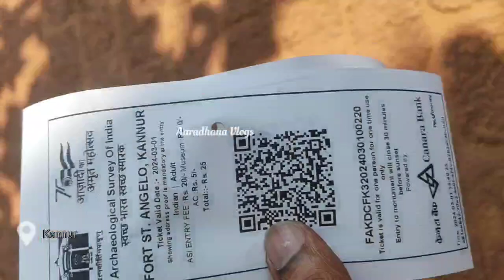St. Angelo Fort | Kannur Kotta